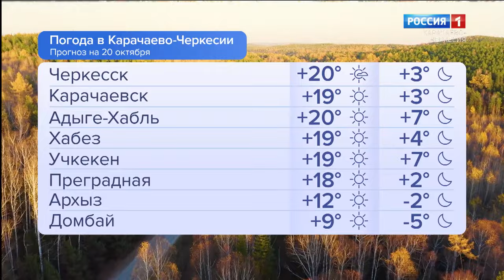Утро России. Карачаево-Черкесия 20.10.2023